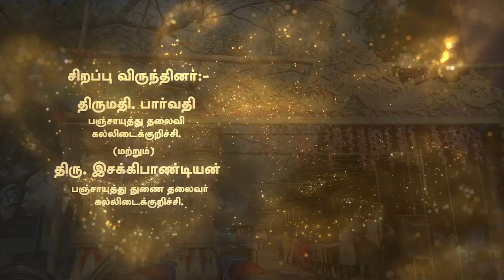39th Annual Day Celebration PART 1#ANTONY SCHOOL## Kallidai Kurichi## Part 1